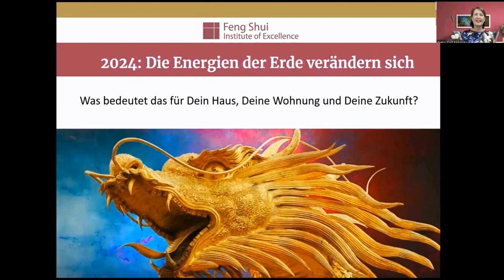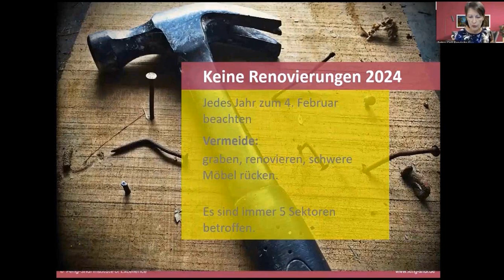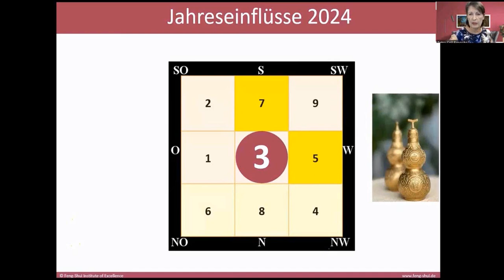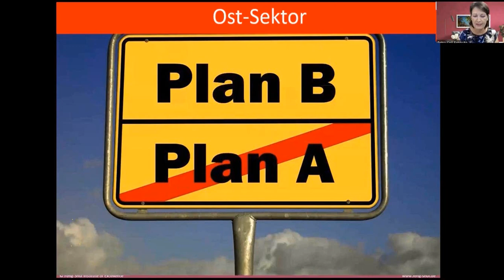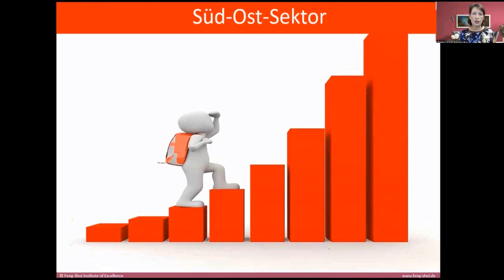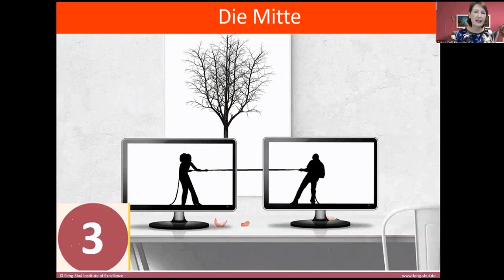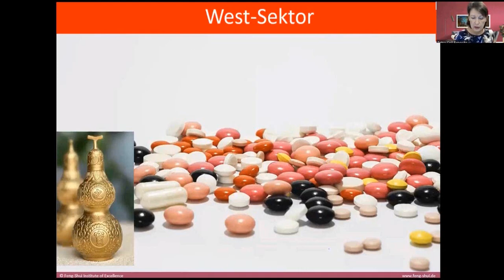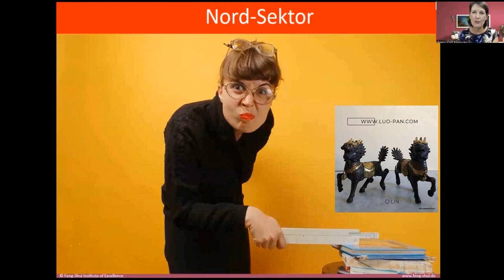2024: Finde dein Glück! Feng Shui Geheimnisse für Energie und Erfolg!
Willkommen zu einer aufregenden Reise ins Jahr 2024!
In meinem neuesten Video erfährst du, wo du deine Energien sammeln solltest, um das größte Glück zu erlangen.

Entdecke die geheimen Sektoren, die Glück und Herausforderungen bringen, und bereite dich vor, um das Beste aus dem kommenden Jahr herauszuholen.
Lerne, wie die Energien dich unterstützen können, um deinen Weg zum Erfolg zu ebnen.

Finde mehr Tipps und Inspirationen auf meiner Webseite! Entdecke, wie Feng Shui dein Leben positiv verändern kann. 💫